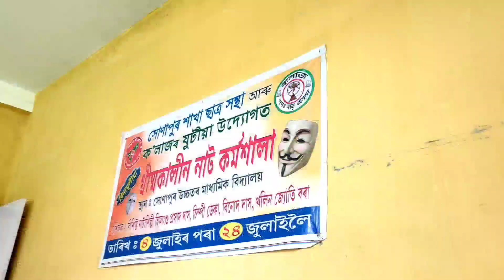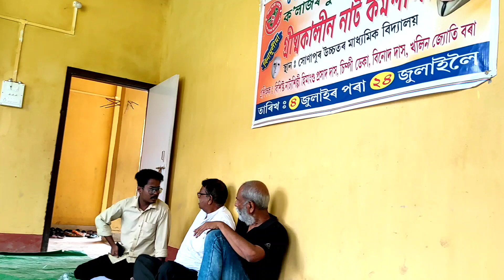|| 20 Drama Workshop 🎭🎭 || drama||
workshop.
drama workshop
drama workshop ideas
drama workshop ideas for adults
acting exercises for groups
drama whatsapp 2022